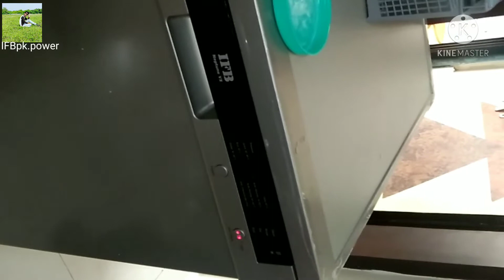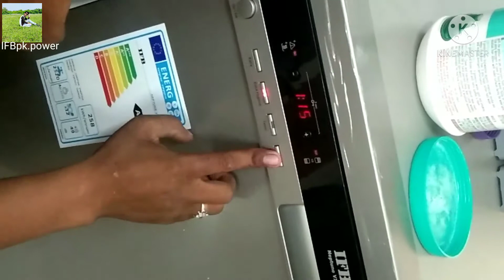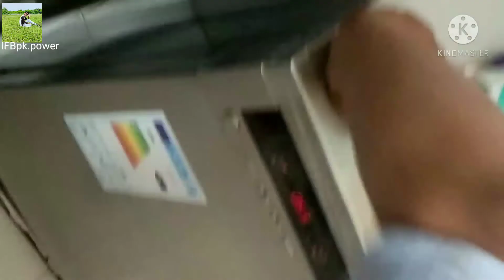IFB.dishwasher Neptune VX demo